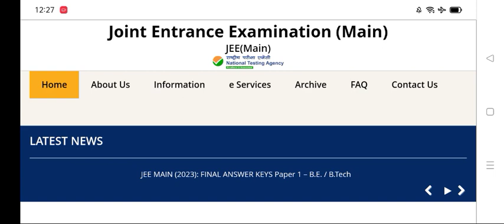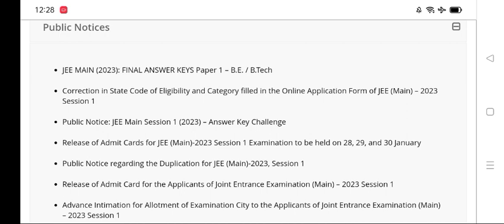NTA Important Update - JEE Main 2023 Session 2 Postpone! & రిజిస్ట్రేషన్ ఎప్పుడు స్టార్ట్ అవుతుంది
JEE main 2023 session2 registration Window,

JEE main 2023 session2 registration date,

JEE main 2023 session2 online application date,

JEE main 2023 session2 online application step by step process ,

Jee main 2023 Session 2online application last date ,

JEE main 2023 session 2 online application,

JEE main 2023 Session 2 online application process,

JEE main 2023 online application step by step process,

JEE main online application step by step process,

JEE main 2023 online application filling step by step process,

how to fill JEE main 2023 online application process?